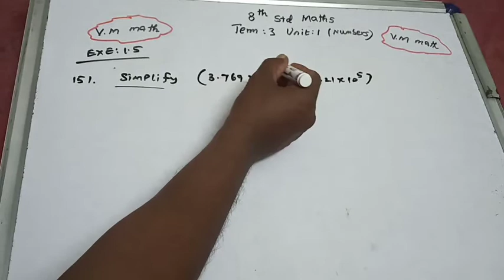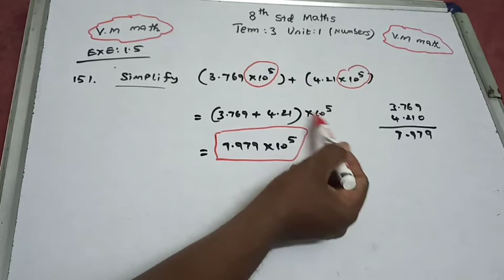8th Std Term 3 Maths